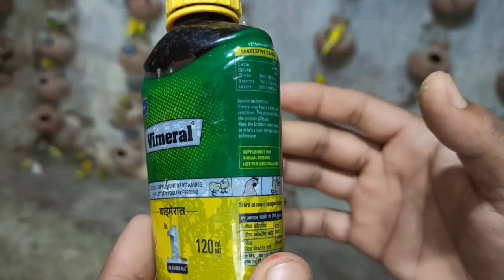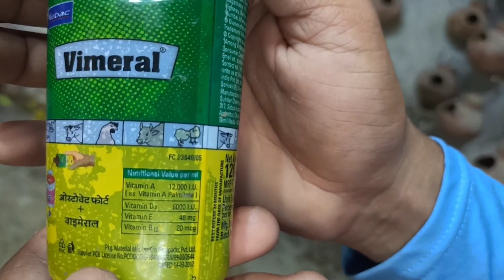Vimeral ke fayde in hindi/Vimeral ko birds ko dene ke fayde/No.1Multivitamin syrup/vimeral syrup use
Hello Doston is video mein Ham bataenge ki vimral ke kya fayde hain aur ise aap apne Birds ko kaise de sakte hain. Vimral ko Kitni quantity mein kitne Birds Ko Diya jata hai aur Iske aapke Birds ko kya fayde hain. Asha karta hun ki aap puri video dekhenge.
Vimral ko Birds ko dene ke fayde.
Vimral ko Birds ko dene ke fayde kya hai.
Vimral ke fayde in Hindi.
vimral for birds.
vimral syrup use.
vimral for Australian parrot and love birds.
Vimral vitamin supplement for birds and animals.
vimral breeding formula full detail.
vimral breeding formula full detail for budgies, lovebird, cocktail finches.
Colony breeding budgies.
pab live